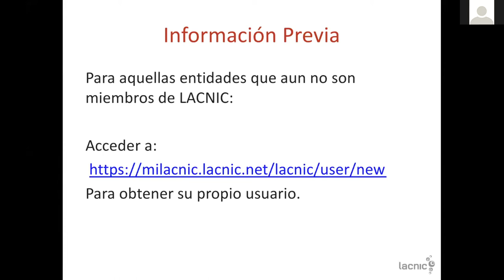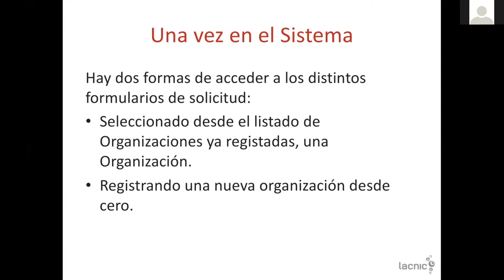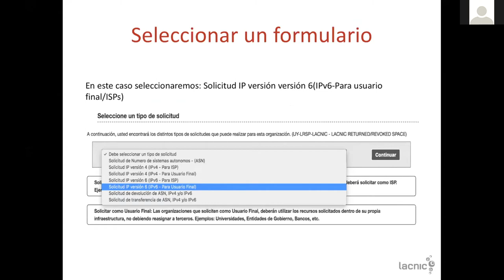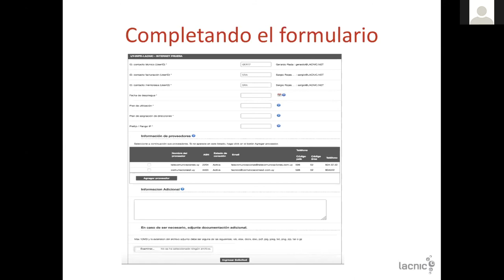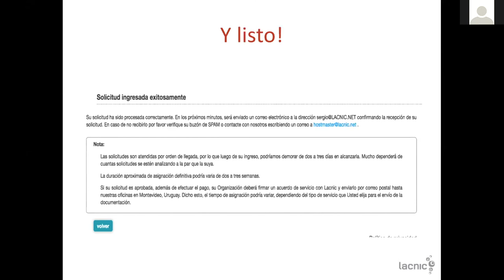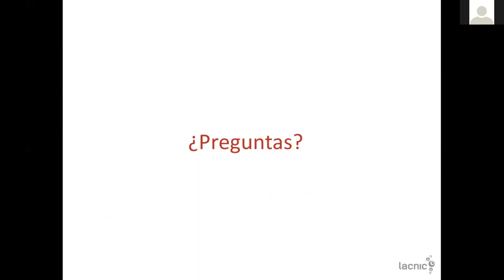IPv6 Day - Cómo solicitar direcciones IPv6